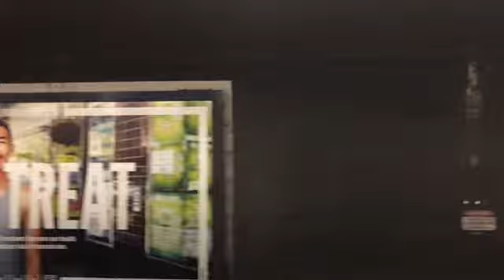Sydney trains 2, metro